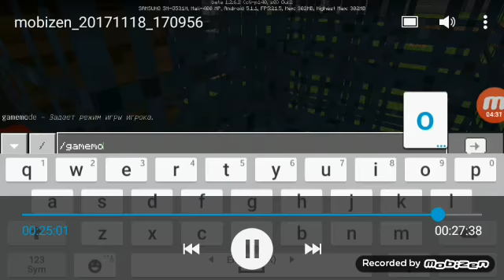Трейлер фнаф майнкрафт